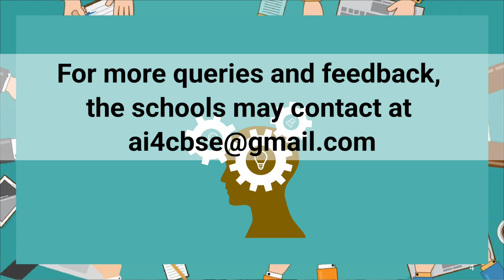CBSE Online BootCamp on Artificial intelligence | Classes 9 and 10 | Collaboration INTEL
CBSE online BootCamp on Artificial intelligence for classes 9 and 10 in collaboration with INTEL